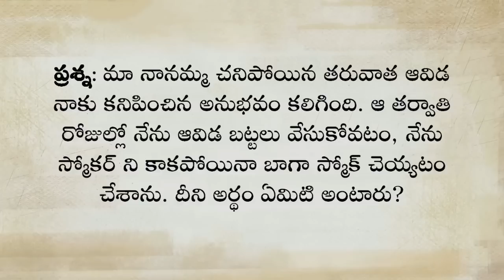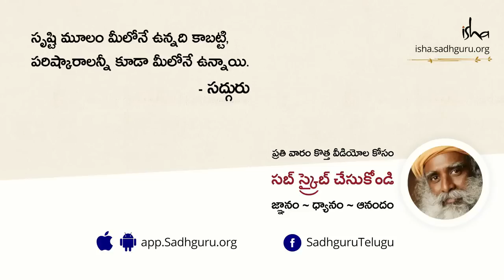దెయ్యాలు-పిశాచాల గురించి సద్గురు మాటల్లో... Sadhguru Explains Ghosts, Haunting | Sadhguru Telugu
దయ్యాలు, భూతాలు ఇంకా విపరీత మానసిక ప్రవర్తనల గురించి సద్గురు వివరిస్తున్నారు.